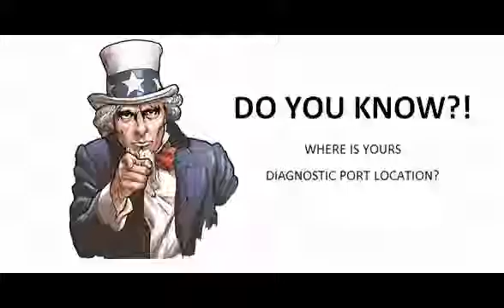Fiat Ducato 1989 05 1993 12 Diagnostic Obd Port Connector Socket Location Obd2 Dlc Data Link 418